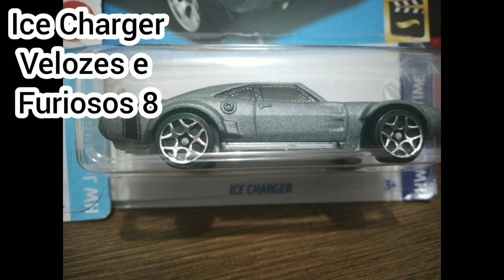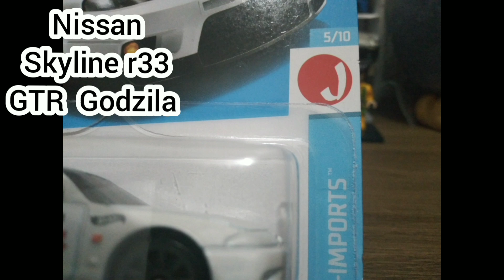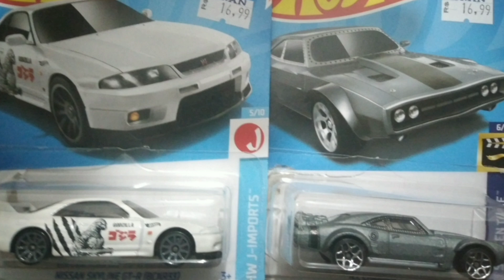Review Skyline r33 gtr e ice charger hot wheels [@mooncakeNick]